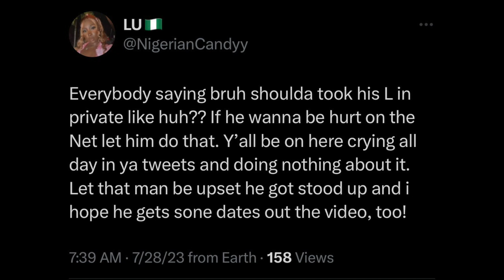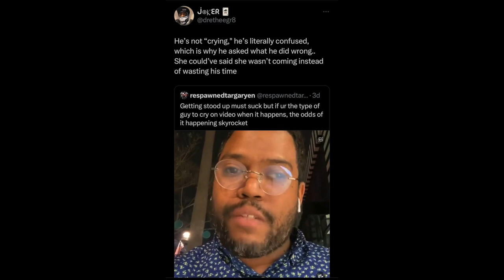Man Gets Emotional After Being Stood Up At A Restaurant Waiting For His Date To Show Up